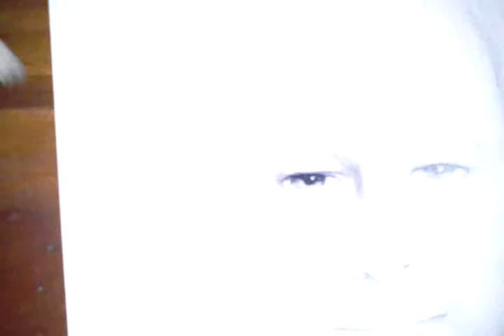How to make charcoal portrait " niepes files 1 "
charcoal portrait